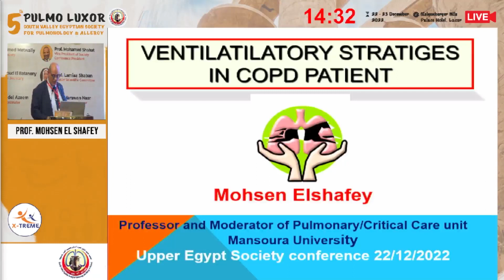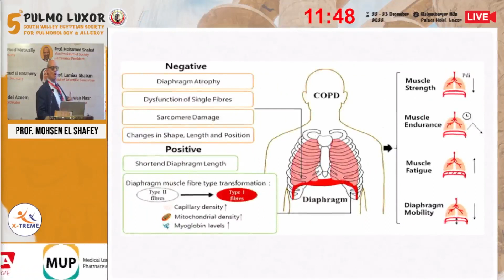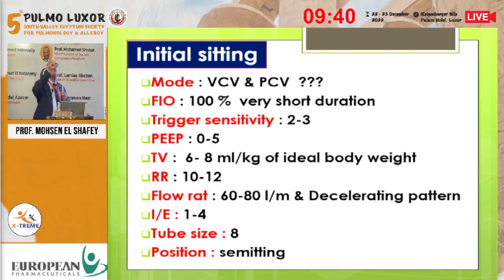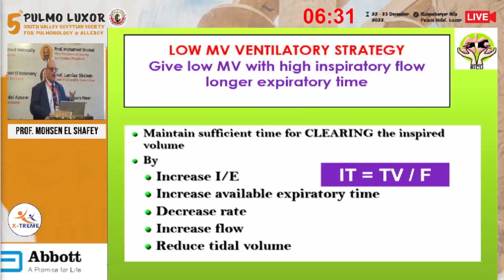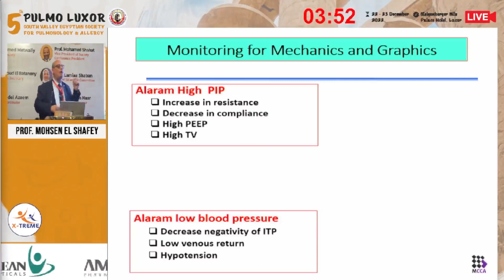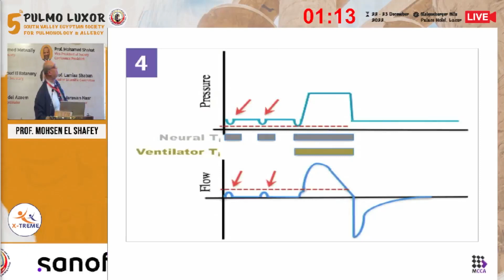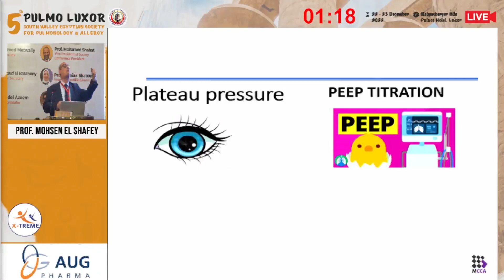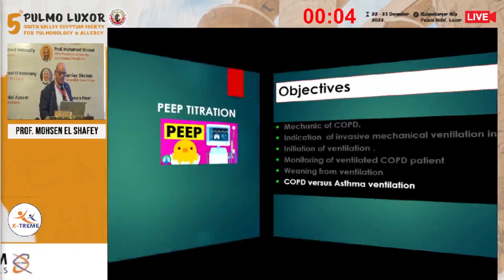Prof. Mohsen El shafey - Ventilatory Strategies in COPD